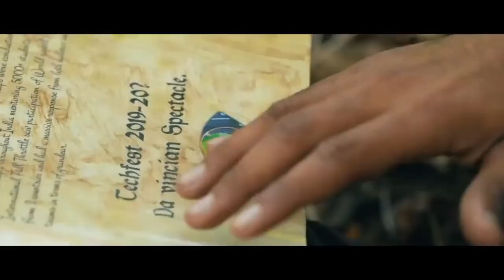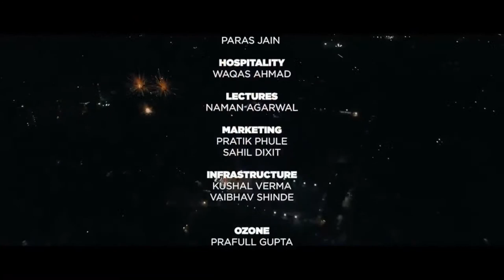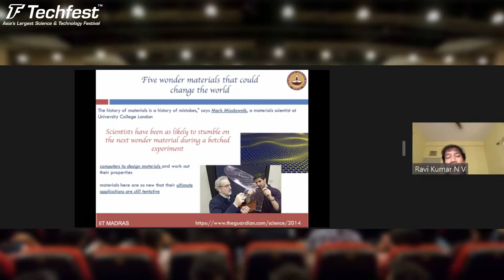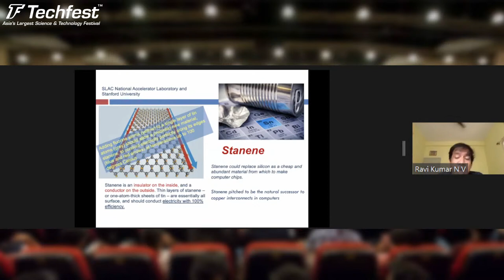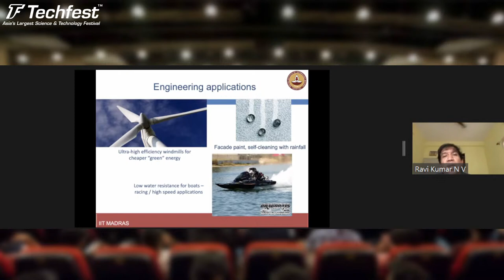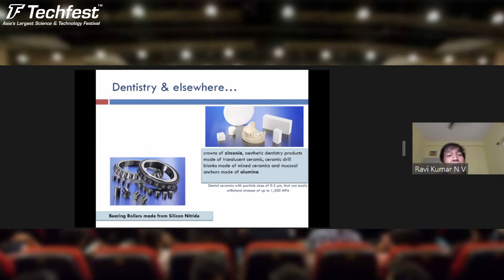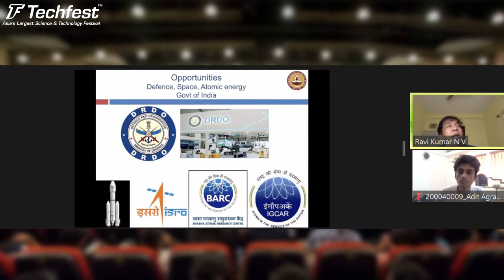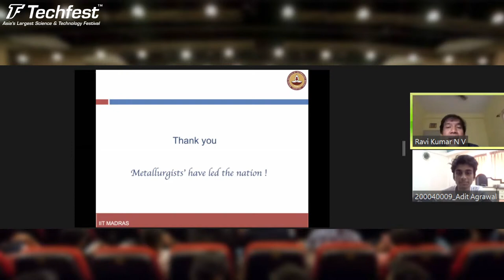Metallurgical Engineering | Prof Ravi Kumar, IIT Madras | Virtual Ed-Conclave | Techfest, IIT Bombay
Techfest, IIT Bombay is delighted to present a talk with Prof. Ravi Kumar NV, Head of the Department, Metallurgical & Materials Engineering, IIT Madras, as a part of the Virtual Ed-Conclave.

The Virtual Ed-Conclave is a platform for all the students out there to get ample information about various engineering branches. Get insights from professors of premier technical institutes, get your queries answered, and make an informed choice regarding the path you have to take.